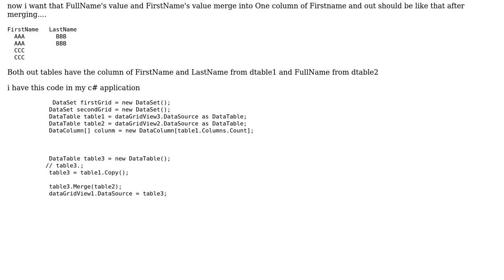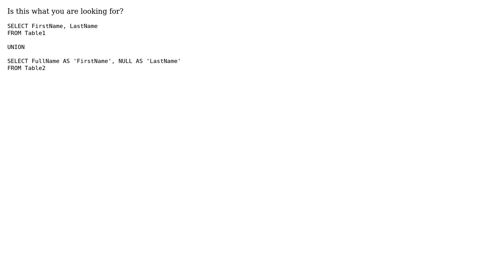How I can Merge two datatable into one datatable in c#? (2 Solutions!!)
How I can Merge two datatable into one datatable in c#?

With thanks & praise to God, and with thanks to the many people who have made this project possible! | Content (except music & images) licensed under CC BY-SA | Music | Images & others | With thanks to user Sudhakar B user Mujtaba user Kane and the Stack Exchange Network Trademarks are property of their respective owners. You are responsible for your own actions.